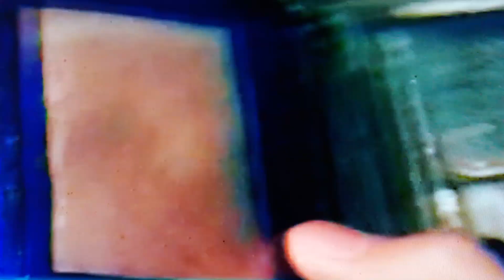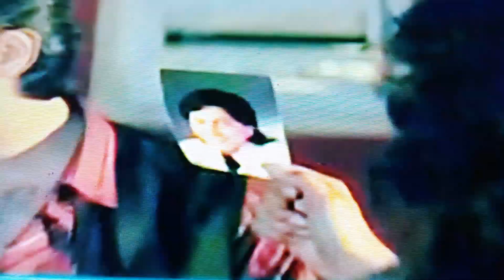21 March 2024